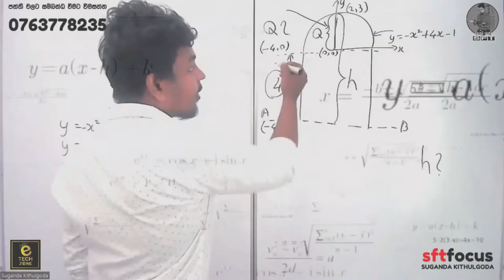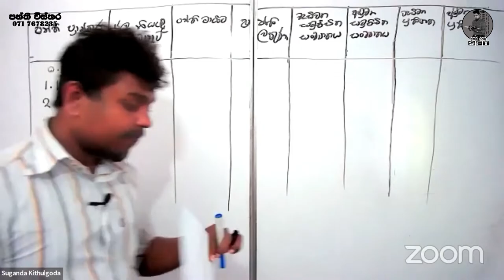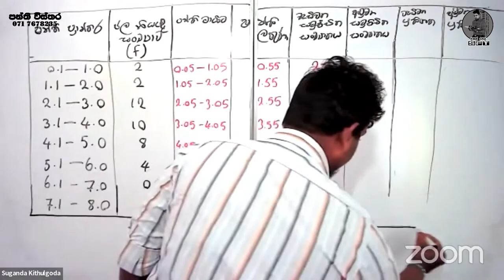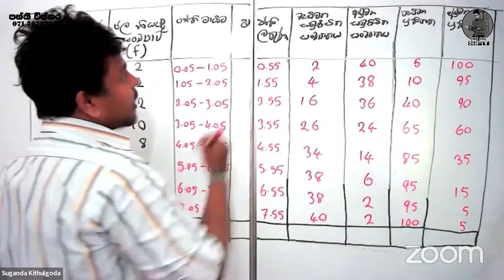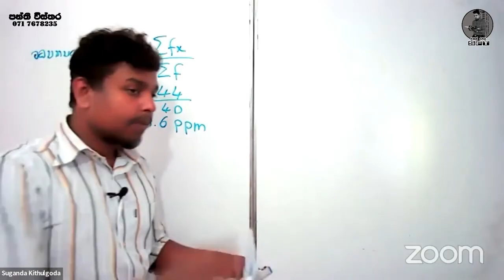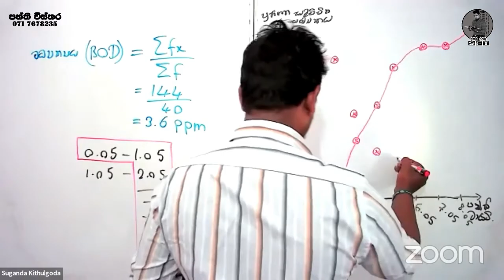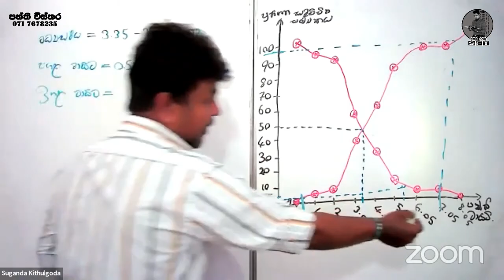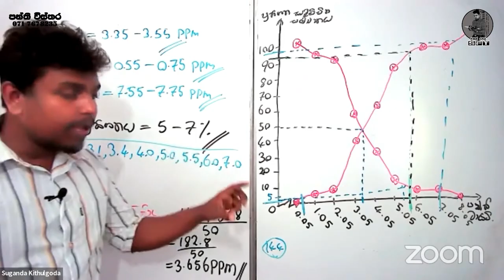2022 SFT | සංඛ්‍යානය රචනා ප්‍රශ්න සාකච්ඡාව | Statistics Essay Questions | Suganda Kithulgoda.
Teacher - Suganda Kithulgoda
Present by -   @suganda_kithulgoda

මේ වීඩීයෝව නැරඹීම තුලින් ඔබ යමක් ඉගෙනගත්තේනම් ඒ පිළිබදවද Comment එකක් දාන්න. එය ඉදිරියේදී මෙය නරඹන අයෙකුට වඩාත් වැදහත් වේ.

2024 Revision පන්තියට  සම්බන්ධ වීමට පහත ඕනෑම ක්‍රමයකින් අපව සම්බන්ධ කරගන්න.